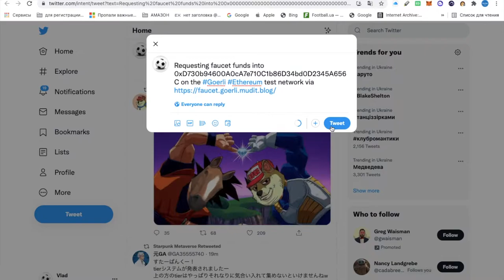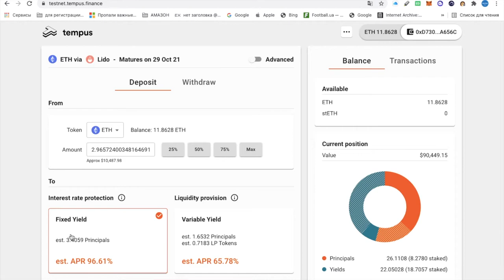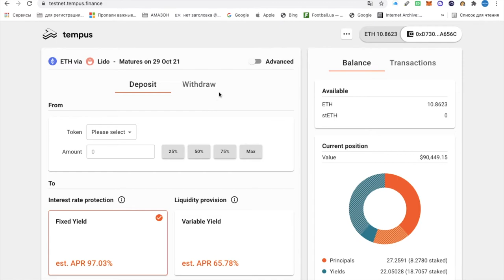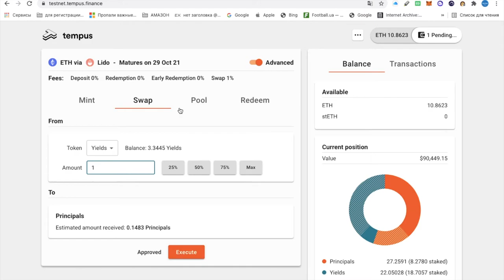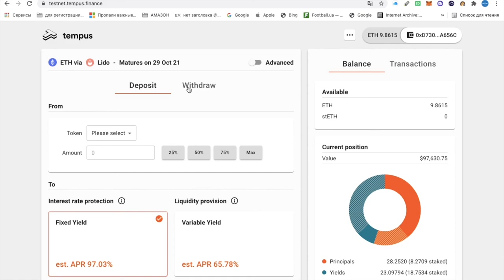ПОЛНЫЙ ГАЙД! Тестнет платформы Tempus.finance!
То чего мы так ждали, Tempus protocol запустил тестовую сеть, чтобы проанализировать функционал своей платформы, собрать отзывы от пользователей, усовершенствовать и потом запустить основную сеть.

Если вы не знаете что такое  Tempus, рекомендуем перейти на официальный сайт и ознакомится с информацией.